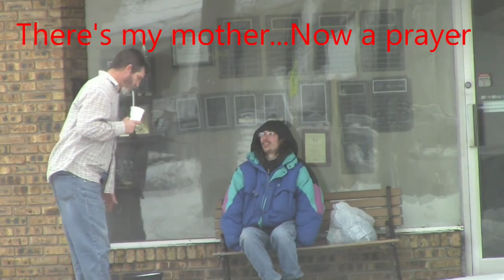BEST FART PRANKS - Clearing Out the Public with Farting & Sharting!!!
Nobody does fart pranks on YouTube like I do. I'm not saying I'm the best, I'm just saying that I have a unique style that you don't see anywhere else. Farting pranks, pooping pranks, and fart spray pranks are all over this channel, but I do a wide variety of different kinds of pranks on this channel so farting pranks aren't my specialty, but fart sounds are funny. I have done many many fart and shart videos over the 12 years I've been doing YouTube videos. Here are just some of those scenes.
   Who do I think does fart/shart prank videos the best? The Sharter creator himself "SonsOfArkham," "GilstrapTV," and "HumorBagel" are my top 3 picks. "TN4P" is hilarious, and the legend "JackValeFilms" is still crushing it.